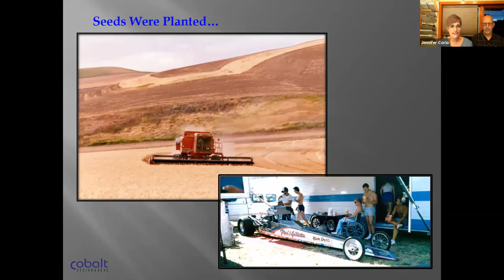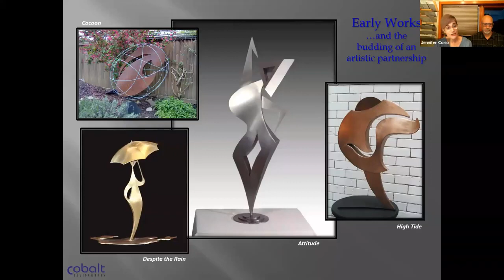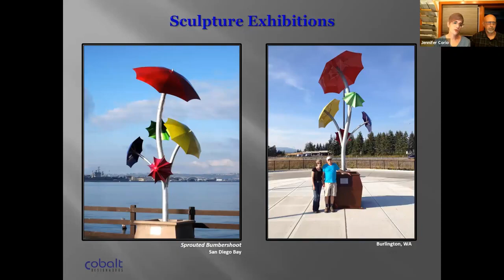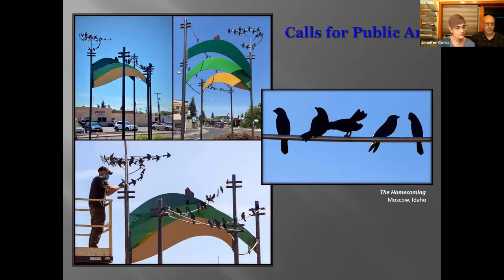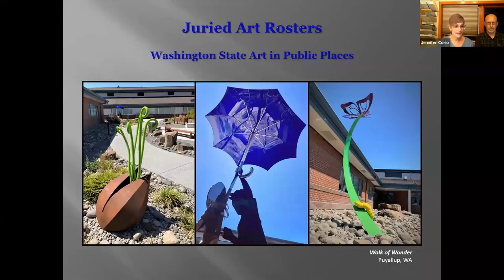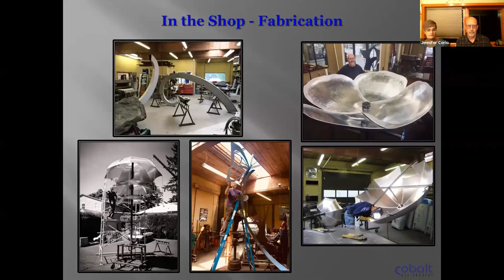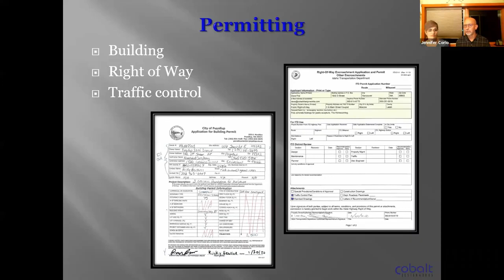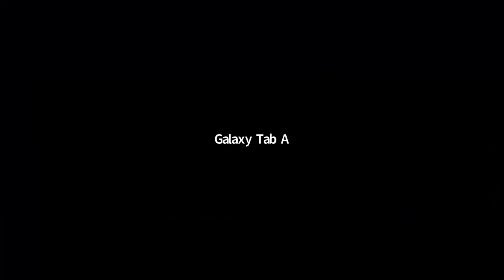Cobalt Designworks: Jennifer Corio and Dave Frei - Pacific Northwest Sculptors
Design and fabrication team Jennifer Corio and Dave Frei have made a mark on public art with their large scale installations. This is a discussion of their process and portfolio.